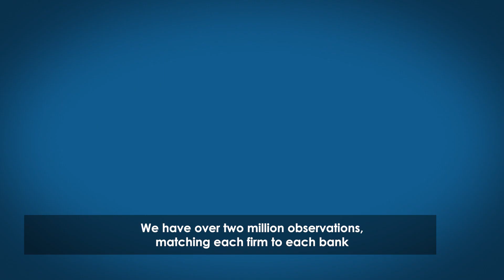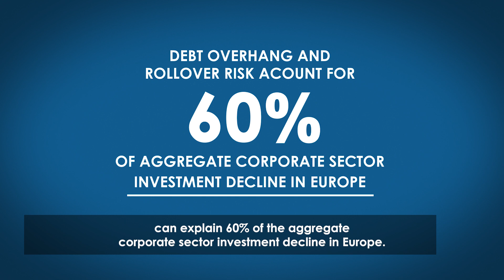What's stopping corporate investment in Europe?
Şebnem Kalemli-Özcan of the University of Maryland talks about debt overhang as a big contributor to the low investment that persists in Europe 10 years after the Crisis, and why a big data approach is the best way to solve the problem. Two million observations, matching firms to banks and banks to sovereigns in eight european countries show that 60% of the decline in aggregate corporate sector investment in Europe can be explained by debt overhang and suggest that policies such as bank recapitalisation  or low interest rates are not enough - it is important to deal with the very indebted corporate sector.